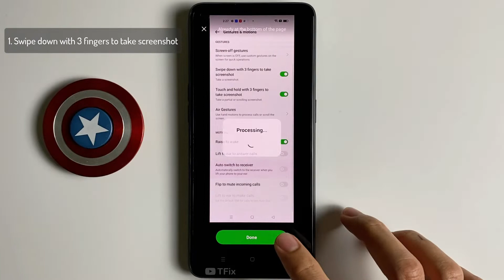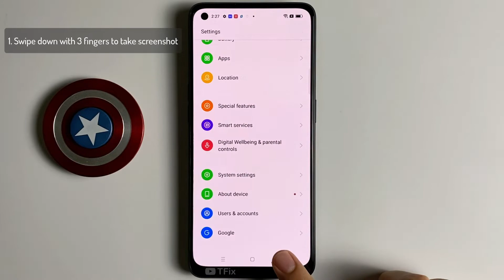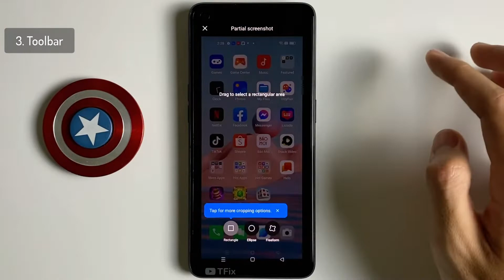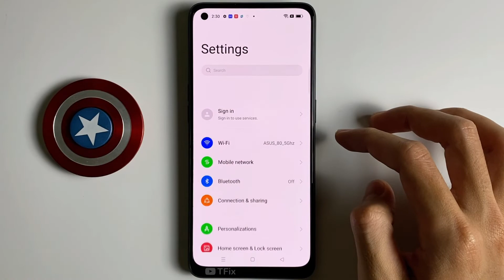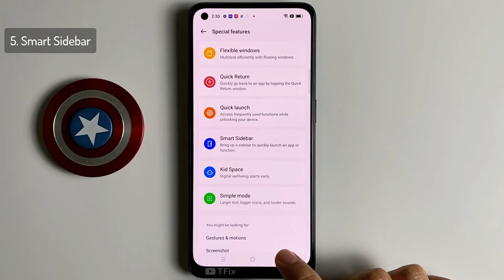5 Ways to take phone screenshots on OPPO Reno7 Android 12 ColorOS V12.1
00:00 Swipe down with 3 fingers to take screenshot
01:14 Touch and hold with 3 fingers to take screenshot
02:20 Toolbar
03:00 Assistive ball
03:48 Smart Sidebar